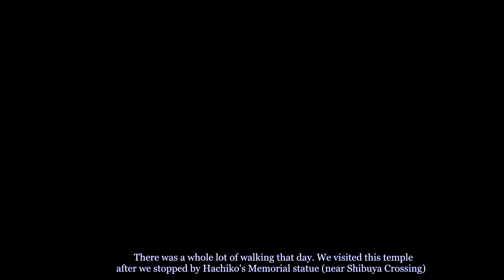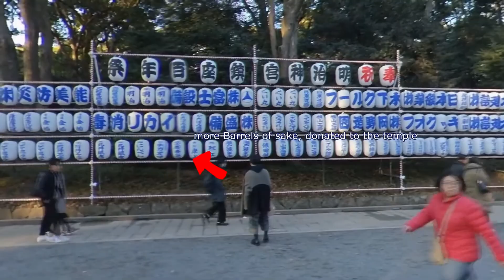Japan trip January 2020 (Part 6) - DAY 5 Around Tokyo (Meiji Jingu Temple)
Our day spent around the nearby areas in Tokyo, continued with a visit to the Meiji Jingu Temple.